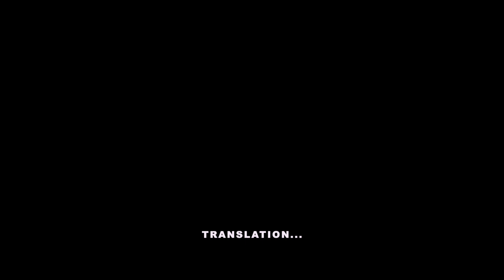They Lied To You About Boti & Akaa Waterfalls - Here's Why!